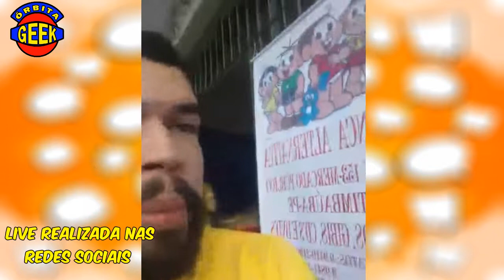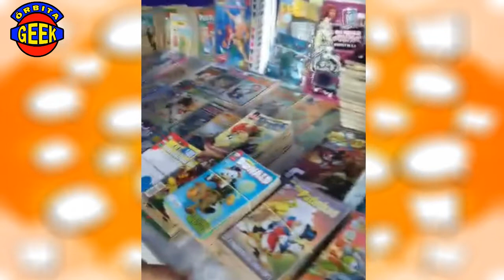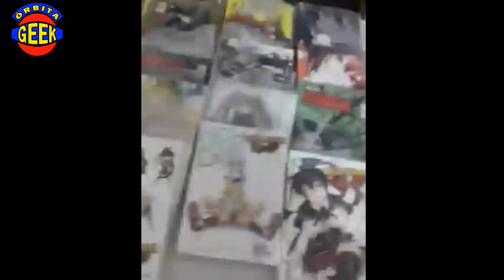O QUE ROLOU no 1° ENCONTRO DE CULTURA POP da BIBLIOTECA DE TIMBAÚBA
O QUE ROLOU no 1° ENCONTRO DE CULTURA POPO da BIBLIOTECA DE TIMBAÚBA